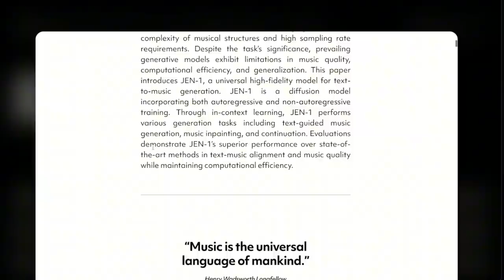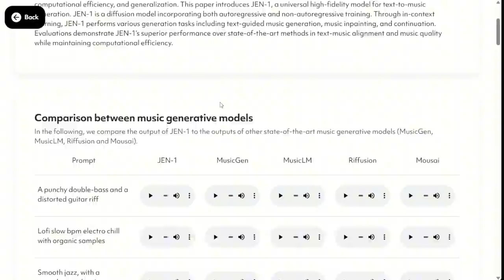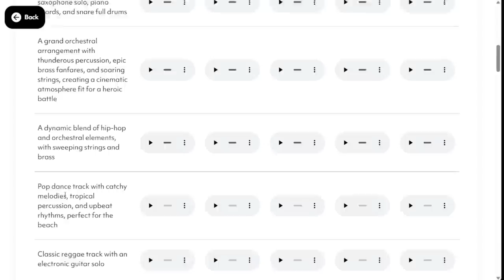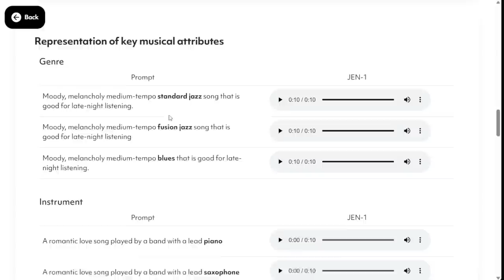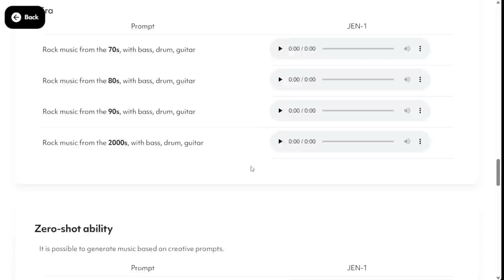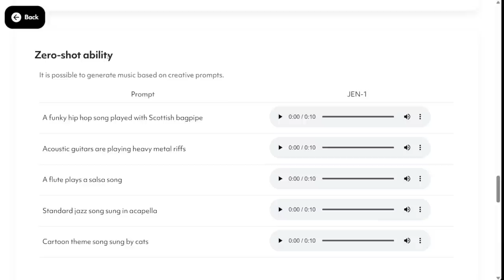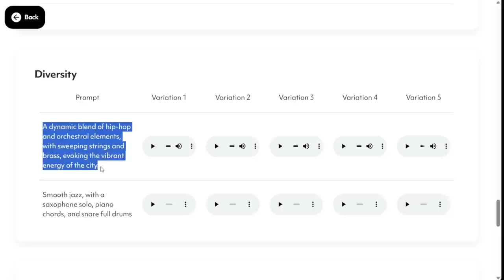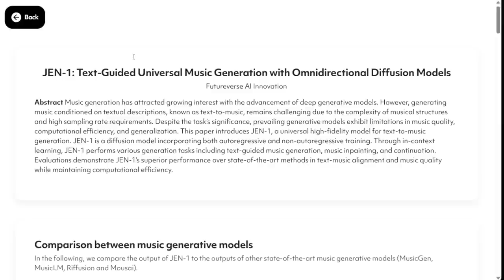INSANO!! A CRIAÇÃO DE MÚSICA CHEGOU EM OUTRO PATAMAR (JEN-1)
Nesse vídeo eu mostro com detalhes o teste de criação de musica Jen 1.

👉Meu curso completo sobre Inteligências Artificiais com foco em renda extra e viver de internet: